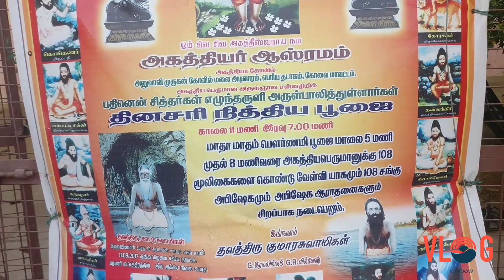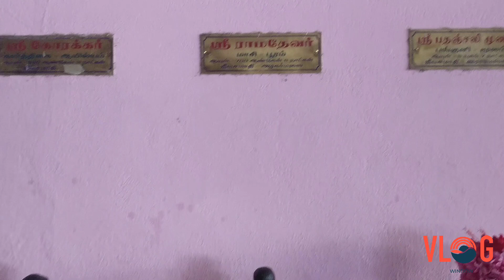Short Ride || Agashtiyar Ashram || Vlog -2 || Versatile Wanderer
Hey Guys We are here with a cool and spritual vlog
There are no fun things as told in the video